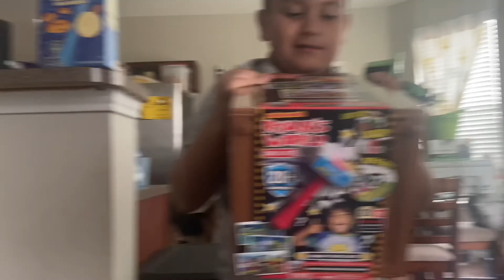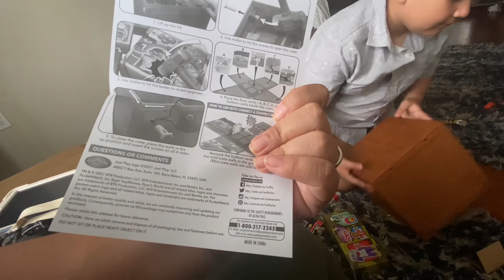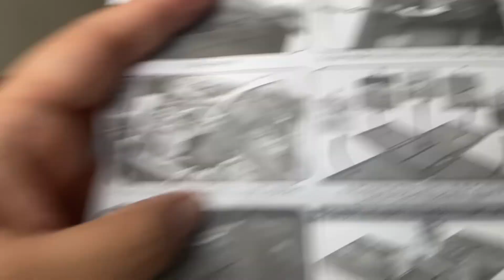Easter with the FAMBAM!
hi everyone i know itS a bit late but here is the EASTER vlog!